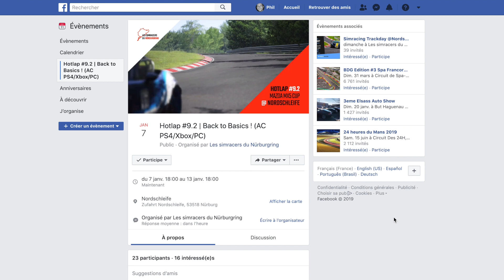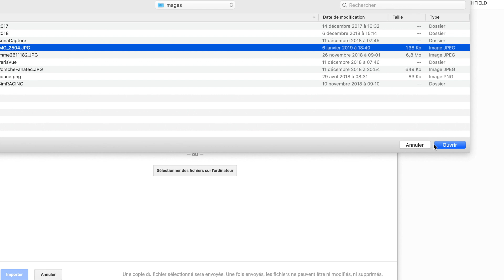Les simracers du Nurburgring: le hotlap hebdomadaire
Chaque semaine "Les simracers du Nürburgring" vous propose de défier les meilleurs pilotes en réalisant un hotlap sur le Nürburgring GP ou le Nordschleife.
La voiture est différente à chaque fois et vous avez une semaine (du lundi au dimanche 18h) pour réaliser votre meilleur temps.
La vidéo explique le principe pour participer et pouvoir vous comparer aux meilleurs sur ces deux circuits mythiques.
Vous saurez si vous êtes sur le podium tous les dimanches soirs.

Plateforme: PC, PS4, XBOX
Jeu: Assetto corsa

A bientôt sur les circuits!